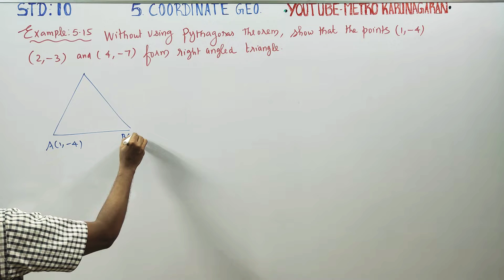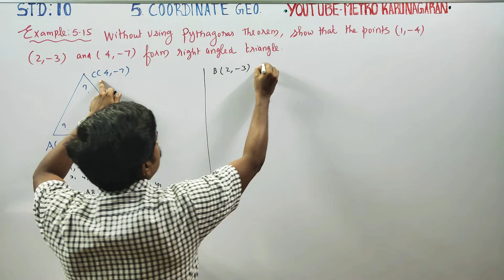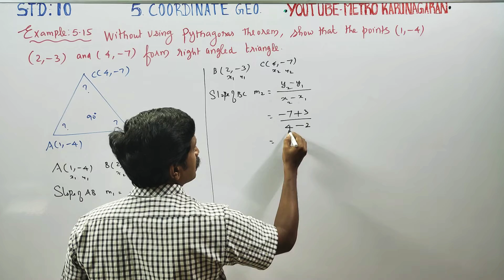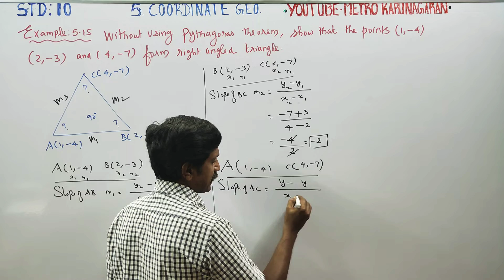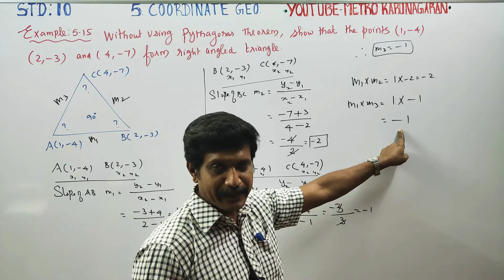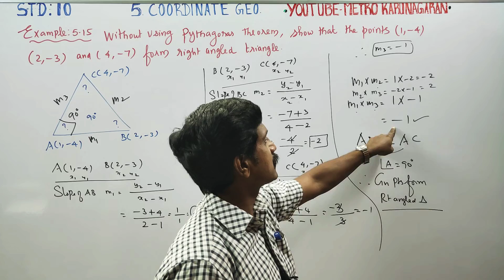10 Std Maths Example 5.15 Without using Pythagoras theorem, show that (1,-4),(2,-3),(4,-7) form rt ∆